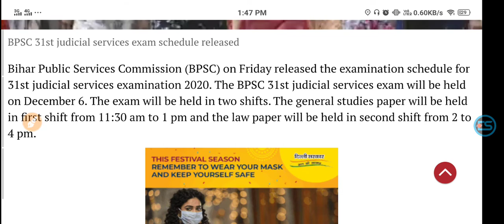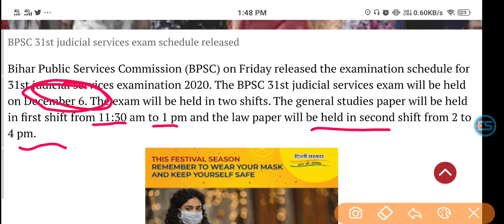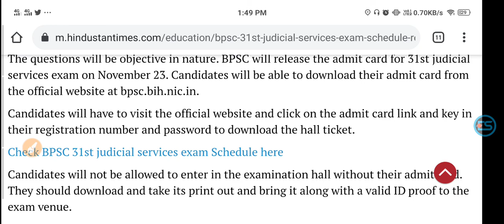BPSC 31st Judicial Services exam schedule released, check exam date here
current affairs
Uptet 2020
UppscnewsBPSC 31st Judicial Services exam schedule released, check exam date here